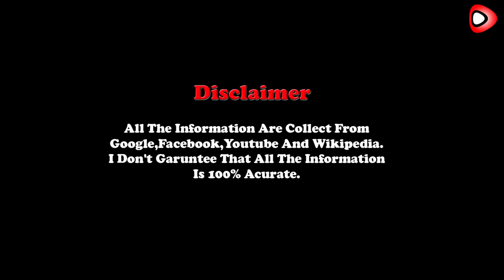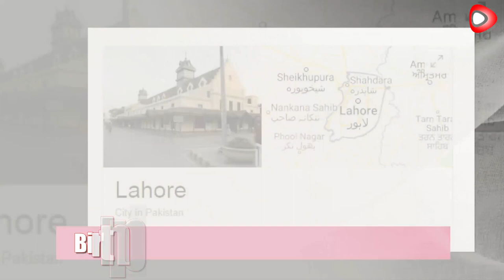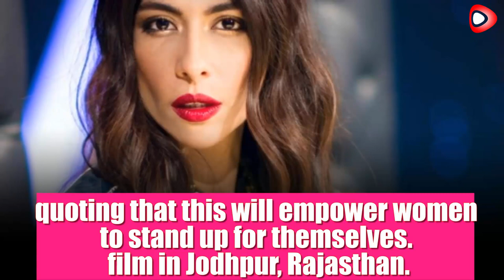Meesha Shafi Luxurious Lifestyle & Biography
This is trying to show Meesha Shafi Luxurious Lifestyle & Biography.
Meesha Shafi Luxurious Lifestyle, Income, Salary, Net worth, Cars, House, Age, Family & Biography and many more.

Hi Friends..!!